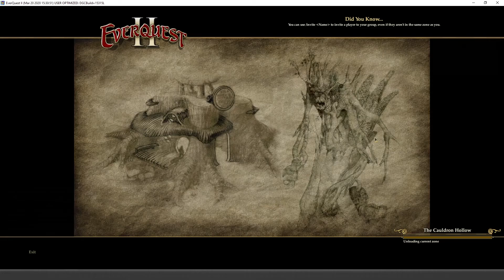Everquest 2 Let's Play w/ RyRinehart [21] - The Caldron Hollow & First Floor Nektropos Castle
Everquest 2 Let's Play to 120 with RyRinehart. Played this game off and on for many years with my grandfather before his passing. I started out as a Shadowknight many years ago and want to continue this legacy for as long as my channel or YouTube is up for. Play the game for what you enjoy as it's not going to be around forever. Playing on Maj'Dul!